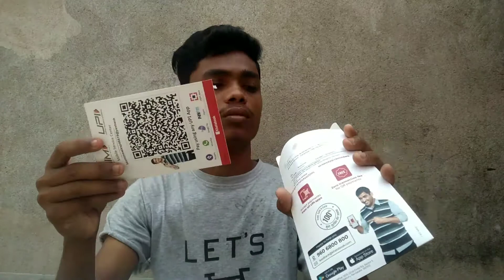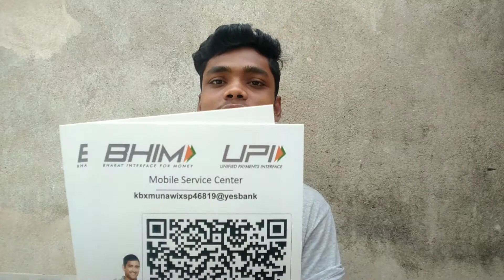KhataBook merchant account qr codes unboxing - Most Watch this vodeo l